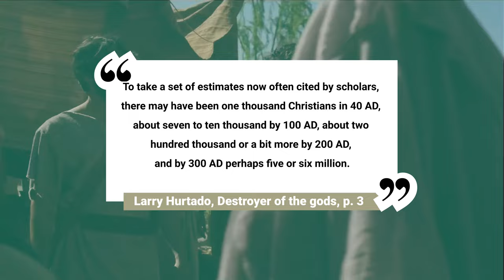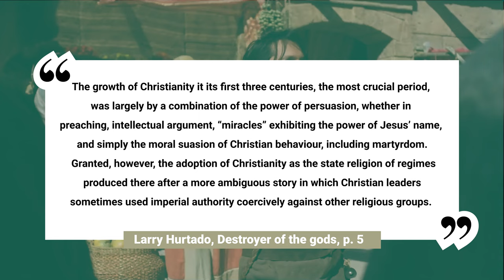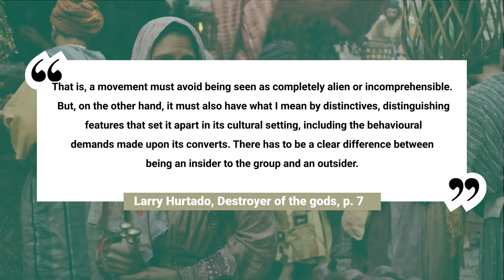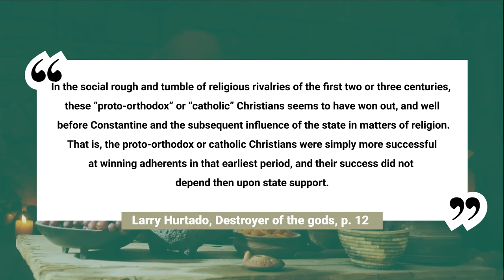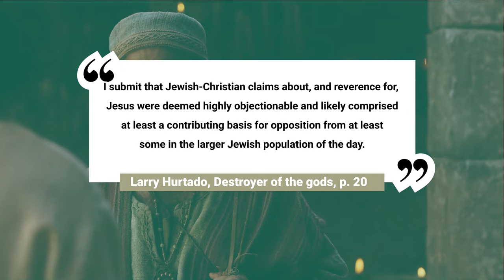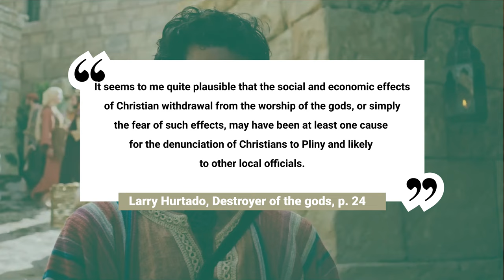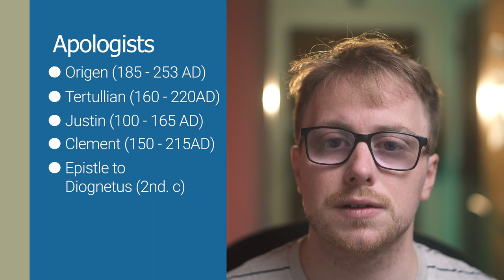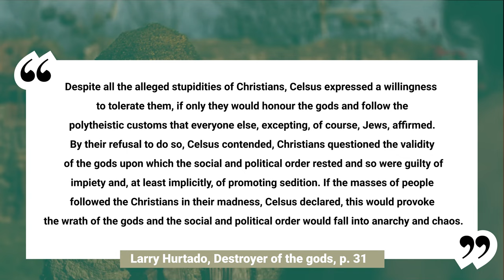Christianity's Rise in the Roman World: Larry Hurtado's 'Destroyer of the gods' (part 1)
This is  Part 1 of a fascinating video series exploring Larry Hurtado's illuminating book, 'Destroyer of the gods', which tracks Christianity's rise in the Roman World and it's unique features. Throughout this series, I'll provide an overview of the book, share my personal commentary, thoughts, and insights, and delve into the distinct aspects of Christianity that set it apart within the Roman World and from other religions of the time.

In this episode, I'll introduce you to Larry Hurtado and his influential work, and we'll briefly outline the four defining features of early Christianity in the Roman world. We'll also set the stage for understanding Christianity's growth and its various forms, as well as explore the responses to Christianity from Pagans and Jews in the first few centuries.

Stay tuned for the upcoming episodes in this series where I'll delve deeper into the exclusive, inclusive, bookish, and ethical characters of Christianity that made it stand out in the ancient Roman world.

0:00 - Intro
2:51 - Chapter 1: Growth of Christianity
8:34 - Chapter 2: Christianities?
11:29 - Chapter 3: Responses to Christianity
17:47 - Conclusion